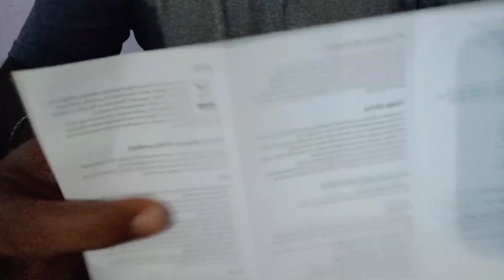Redmi 9 power full unboxing video | must watch video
this is one of the finest video